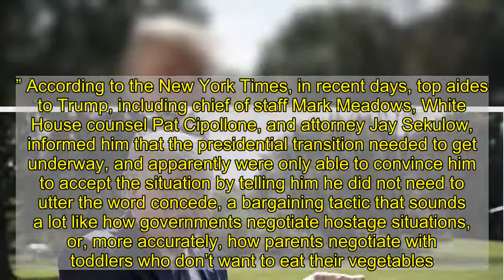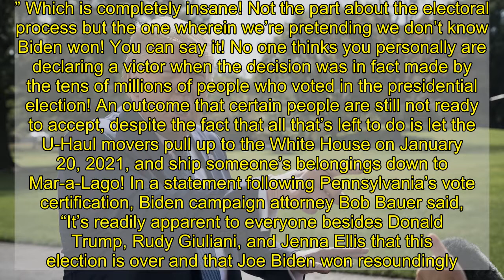Trump Insists He’s Still Going to Be President as White House Landlord Asks For Forwarding Address f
By now you’ve likely heard that on Monday, General Services Administration Administrator Emily Murphy decided to allow Joe Biden to officially get the resources he needs to transition to the White House, after refusing to do so for more than two weeks out of deference to Donald Trump and the reported fear that she would be fired for doing her job. Shortly after the news broke that Murphy had sent Biden a letter informing him he’d no longer have to start a GoFundMe to raise cash for his transition, Trump took to Twitter to insist that he’d ordered the GSA chief to do so, in a sad attempt to save face that obviously wasn’t actually true: In her dispatch to the president-elect, Murphy wrote: “I came to my decision independently, based on the law and available facts,” adding that she was “never directly or indirectly pressured by any Executive Branch official—including those who work at the White House or GSA.” According to the New York Times, in recent days, top aides to Trump, including chief of staff Mark Meadows, White House counsel Pat Cipollone, and attorney Jay Sekulow, informed him that the presidential transition needed to get underway, and apparently were only able to convince him to accept the situation by telling him he did not need to utter the word concede, a bargaining tactic that sounds a lot like how governments negotiate hostage situations, or, more accurately, how parents negotiate with toddlers who don’t want to eat their vegetables. While Murphy refuted the idea that Trump had directed her to start the process, she clearly took pains not to inflame her highly flammable boss, going out of her way not to say that Biden won the election, writing: “As you know, the GSA Administrator does not pick or certify the winner of a presidential election. Instead, the GSA Administrator’s role under the [Presidential Transition Act of 1963] is extremely narrow: to make resources and services available in connection with a presidential transition. As stated, because of recent developments involving legal challenges and certifications of election results, I have determined that you may access the post-election resources and services described in Section 3 of the Act upon request. The actual winner of the presidential election will be determined by the electoral process detailed in the Constitution.” Which is completely insane! Not the part about the electoral process but the one wherein we’re pretending we don’t know Biden won! You can say it! No one thinks you personally are declaring a victor when the decision was in fact made by the tens of millions of people who voted in the presidential election! An outcome that certain people are still not ready to accept, despite the fact that all that’s left to do is let the U-Haul movers pull up to the White House on January 20, 2021, and ship someone’s belongings down to Mar-a-Lago! In a statement following Pennsylvania’s vote certification, Biden campaign attorney Bob Bauer said, “It’s readily apparent